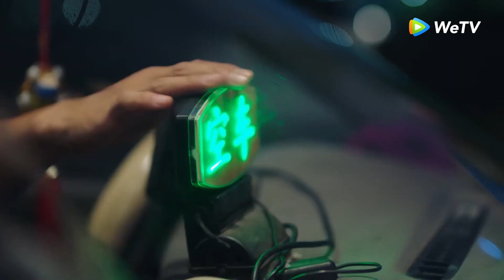Clip | Có Lẽ Là Yêu 2 - Tập 10 (Vietsub) | Phim Ngôn Tình Chuyển Thể | Hứa Hiểu Nặc, Ngạn Hy | WeTV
Vệ Khanh chủ tịch của Tập đoàn Vận Mã và Chu Thị tốt nghiệp khoa Mỹ thuật, là một cặp đôi yêu xa, vì khủng khoảng lòng tin mà đã chia tay nhau. Hai năm sau, Chu Thị quay trở lại nhưng hoàn toàn khác xưa, để vãn hồi mối tình này, Vệ Khanh đã thử mọi cách. Từ những xung đột ban đầu đến giải quyết cuối cùng, những gian truân mà hai người gặp phải khiến họ thấu hiểu được tấm lòng của nhau, và giúp tình cảm giữa hai người ngày càng bền chặt hơn. Hai người bạn thân của Chu Thị cũng đã đạt được những thành quả mới trong quá trình trưởng thành của họ. Nữ thần Lâm Phi Phi và nghệ thuật gia Ninh Phi ngày càng thêm ngọt ngào. Nam thần Tất Thu Tĩnh và học bá Lý Minh Thành cũng trở thành một gia đình ba người hạnh phúc.